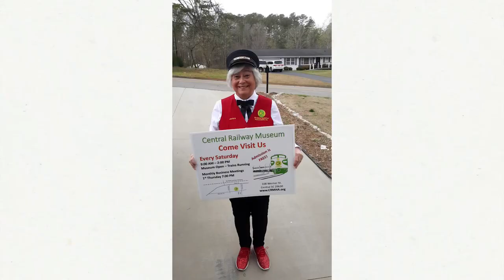Model Train Expo 2023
If you love model trains, stop what you are doing. The Model Train Expo is hitting the town and we have Ed and Jack here to tell us all about it.